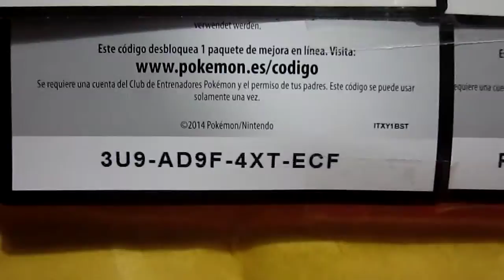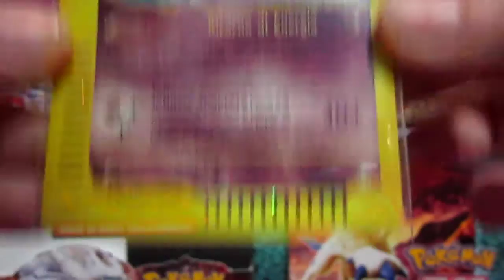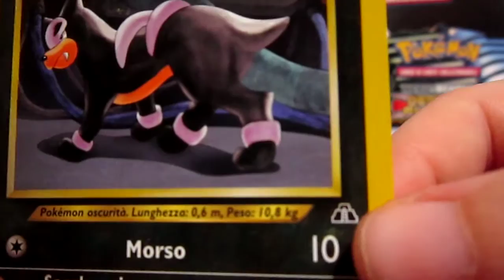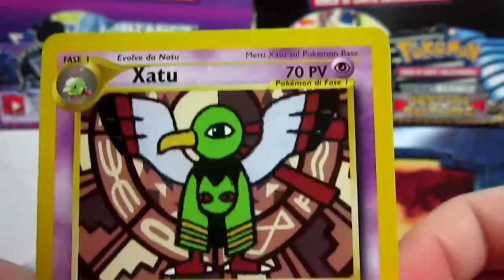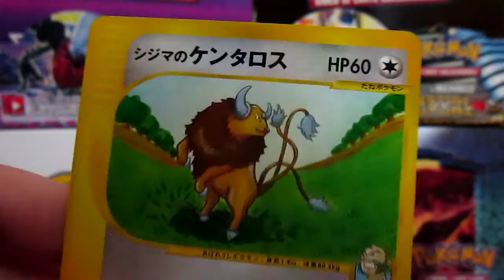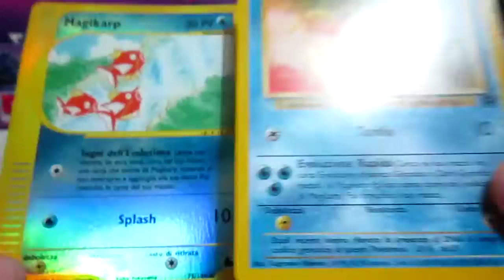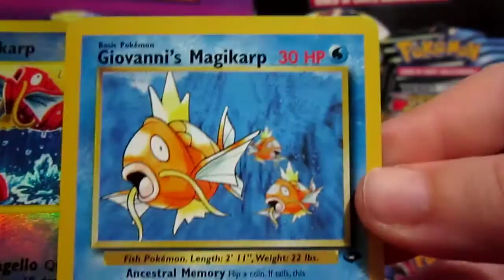STUPENDO FCBM DA ELMAPOKECOLLECTION!!! ;-))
Grazie! XDD